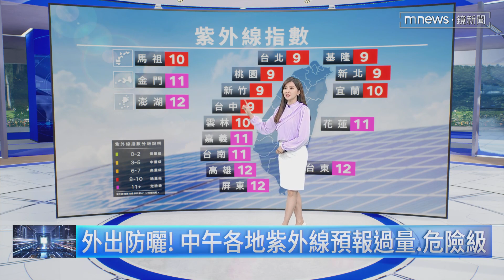【06/25週二天氣】出門備傘！午後雷雨範圍擴大 降雨時間拉長｜鏡新聞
高壓仍較弱，午後雷雨範圍擴大、時間拉長中部以北、東部、南部山區雷陣雨，不排除大雨。